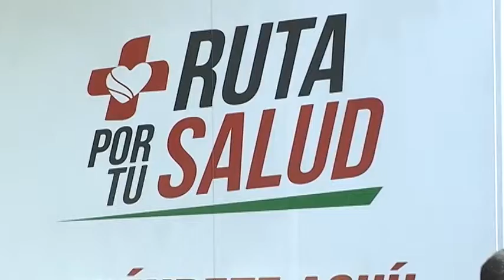Aprovechan vecinos de Ocotlán servicios médicos que ofrece “Ruta por tu Salud”